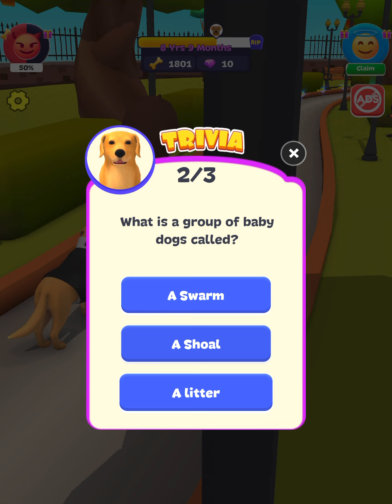Dog Life Simulator - All Levels Gameplay Android, iOS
Live the life of a dog and see the world through the eyes of your favourite pet! In this original narrative game the tables have turned and now it’s your turn to make the choices as this amazing animal!

Will you become man’s best friend and help your owner in their everyday life? Be a perfect pet companion, a puppy friend that everyone wishes they had?

Make choices that affect the outcome of your dog’s story! Care for your pet and make it the happiest puppy in the world! This is the virtual friend you’ve been waiting for… Seen from a completely different perspective.

Making good choices will earn you precious bones that you can use to upgrade your Dog’s kennel. This virtual animal will quickly become your best friend too!

This is a perfect game for all animal lovers!